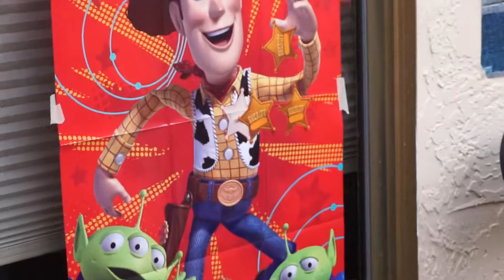Abby and Ian Pins the badge on woody